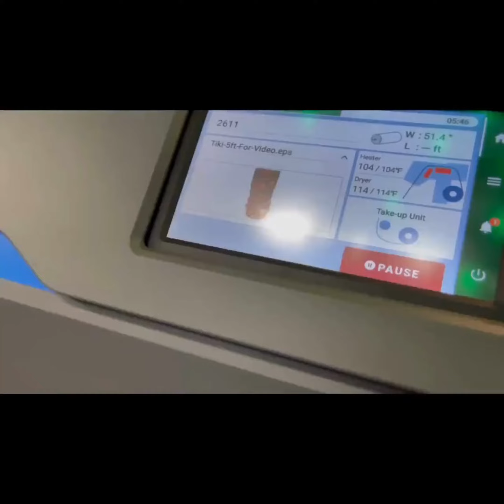Live Demos at Sign Outlet Store